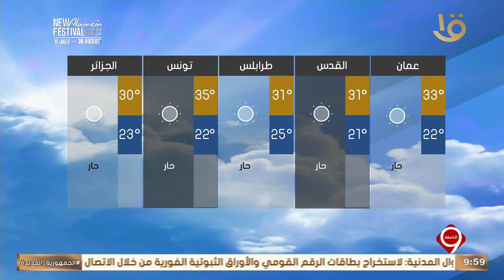نشرة التاسعة | بيان بدرجات الحرارة المتوقعة غدا